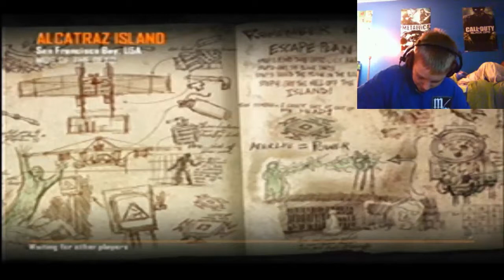COD: BO2 Zombies Mob of the Dead w/ AJ and Mike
LINKS
VVVV